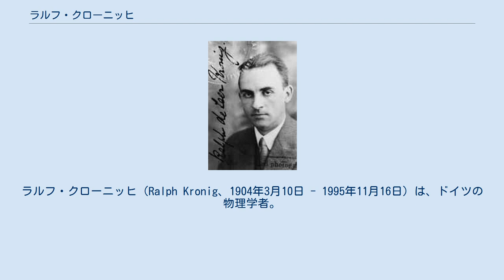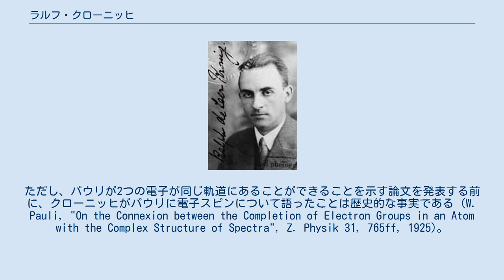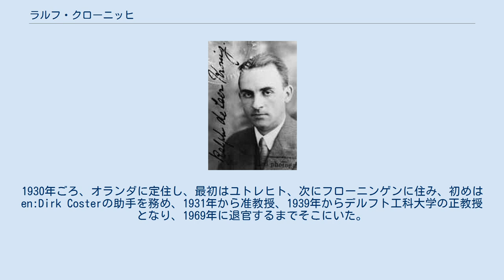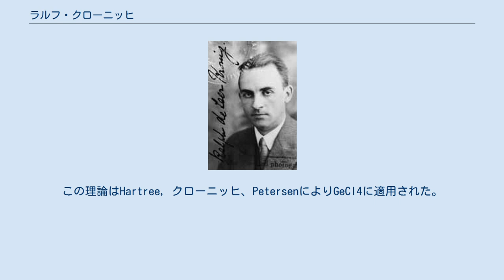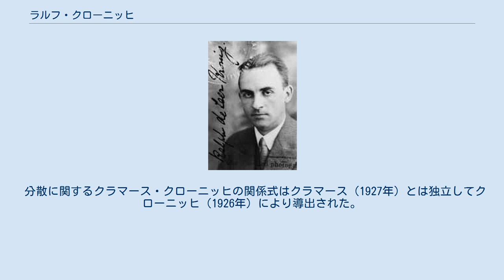ラルフ・クローニッヒ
ラルフ・クローニッヒ（Ralph Kronig、1904年3月10日 - 1995年11月16日）は、ドイツの物理学者。
粒子スピンの発見や、X線吸収分光法の理論で知られる。
その理論にはクローニッヒ・ペニーのモデル、コスター-クローニッヒ遷移、クラマース・クローニッヒの関係式が含まれる。
 1904年3月10日にドイツのドレスデンでドイツ人の両親の元生まれた。
1995年11月16日に91歳でザイストで死去した。
 ドレスデンの中学、高校で勉強し、ニューヨークへ行きコロンビア大学で学び、1925年にPhDを取得し、講師（1925年）や助教授（1927年）になった。
 キャリアの早い段階である1924年に、訪米中であったポール・エーレンフェストと会い、彼にヨーロッパに再び来るように勧められた。
クローニッヒは1924年の後半にヨーロッパに向けて出発し、ドイツとコペンハーゲンの理論物理学研究のための重要なセンターを訪ねた。
このときは量子力学の発展が大きく拡大したときであり、それはヨーロッパで起きていた。
クローニッヒは20世紀の物理学の栄光の時代に若く輝かしい物理学者であるという特権を与えられ、その時代の偉大な物理学者（ボーア、エーレンフェスト、ハイゼンベルク、パウリ、クラマース）とともに生き、研究することができた。
 1925年1月、まだコロンビア大学の博士学生であったとき、テュービンゲンでパウリの話を聞いた後に最初に電子スピンを提案した。
ヴェルナー・ハイゼンベルクとヴォルフガング・パウリはすぐにその考えには嫌悪を示した。
彼らは量子力学から考えられる全ての想像できる振る舞いを排除したばかりであった。
そのとき、クローニッヒは電子を空間で回転させることを提案していたが、パウリは特にそのスピンの考えをあざ笑い、「それは確かに非常に賢いが、もちろん現実とは何の関係もない」と言った。
これらの批判に接し、自身の理論について発表しないことにし、電子スピンの考えは他の人の信用を得るのを待たねばならなかった。
その数か月後にジョージ・ウーレンベックとサミュエル・ゴーズミットが電子スピンの考えを思い付き、ほとんど教科書ではこの2人のオランダの物理学者が電子スピンの発見者としている。
 クローニッヒはこの一連の出来事についてパウリに恨みを抱かなかった。
実際、クローニッヒとパウリは何年もの間友人であり続けた。
2人は手紙を通して物理学の多くの考えを好感した。
ただし、パウリが2つの電子が同じ軌道にあることができることを示す論文を発表する前に、クローニッヒがパウリに電子スピンについて語ったことは歴史的な事実である (W. Pauli, "On the Connexion between the Completion of Electron Groups in an Atom with the Complex Structure of Spectra", Z. Physik 31, 765ff, 1925)。
数か月後、ウーレンベックとゴーズミットが粒子スピンを思いついたとき、それはパウリの論文を検証したようであった。
1927年、ラービとともに、剛体対称こまのシュレディンガー方程式に最初の解を与えた。
 量子力学の開発におけるヴェルナー・ハイゼンベルクは、自身の独創的な理論の考えにおいてクローニッヒと関係した。
1925年5月の始め、ハイゼンベルクは多電子原子のスペクトル理論についてコペンハーゲンで少し前に協力していたクローニッヒに3度手紙を書いた。
5月5日の2度目の手紙で、ハイゼンベルクは行列力学への移行を表すいくつかの詳細な方程式を書き留めている。
 1927年、ヨーロッパに戻り、コペンハーゲン、ロンドン、チューリッヒ（1年間パウリの助手を務めた）にある著名な研究センターに勤務した。
1930年ごろ、オランダに定住し、最初はユトレヒト、次にフローニンゲンに住み、初めはen:Dirk Costerの助手を務め、1931年から准教授、1939年からデルフト工科大学の正教授となり、1969年に退官するまでそこにいた。
1959年から1962年の間に、同大学の学長を務めた。
その時までに著名な理論化として国際的に認め...